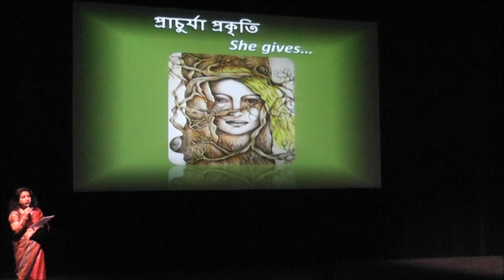(Dekhecho ki take oi neel nodir dhare )Nari as Prakiti: Prakitim Paramam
Uttoron Boisakhi 2013, Seattle
Seattle (Eastside) based Dance Academy
Solo Dancer: Piyali Biswas
Choreographer: Piyali Biswas